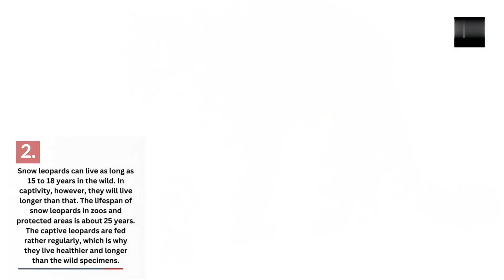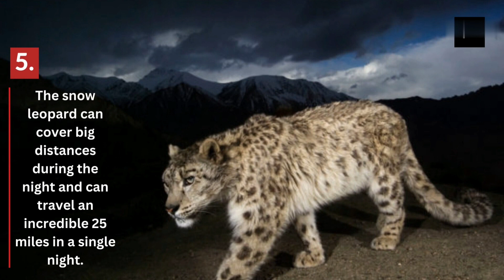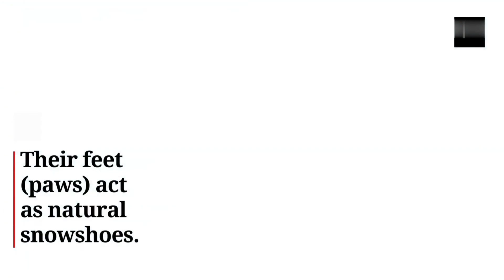Ghost of Mountains | Facts about snow leopards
The snow leopard is one of the most elusive cats. 13 interesting facts about the snow leopard. the world's rarest and wildest cat! We really appreciate it. Thankyou